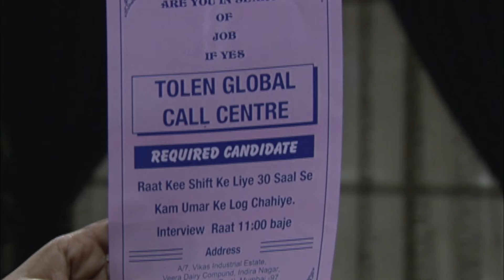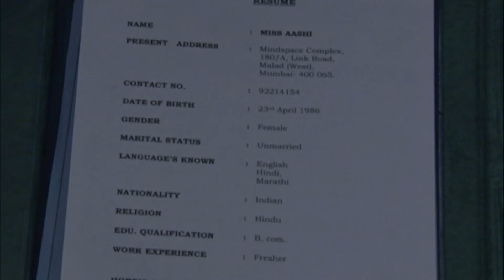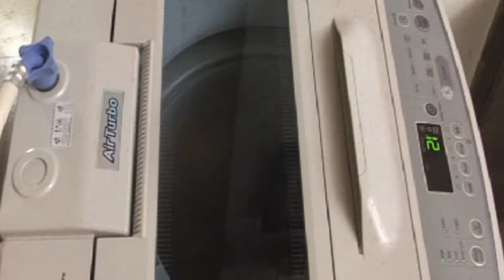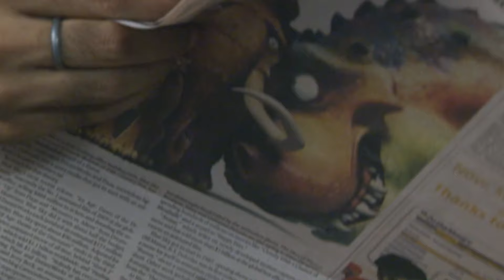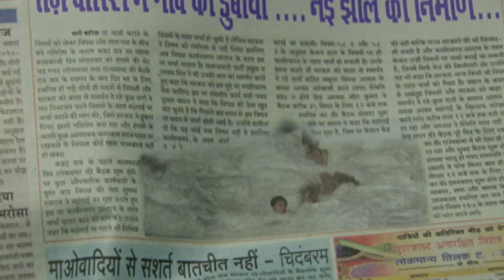भूतिया कॉल सेंटर की आत्मा का सच क्या है? | Aahat | Ghost | Horror Stories | Scary | TV Show